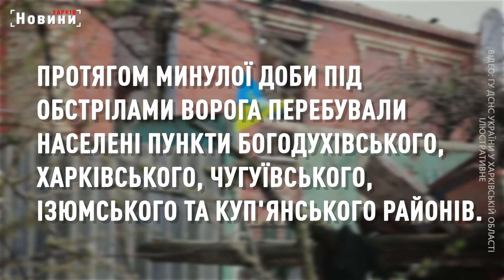Харківщина 20 серпня вже зранку під обстрілом ворога. Є поранений - ХОВА